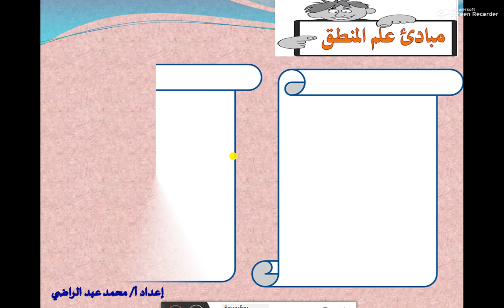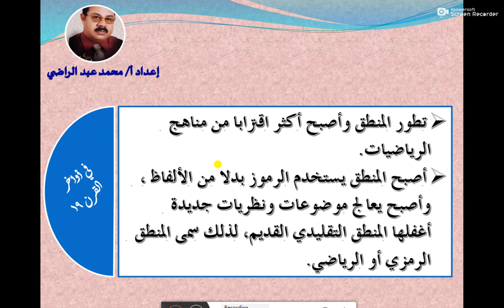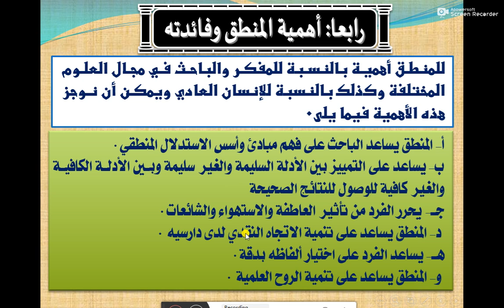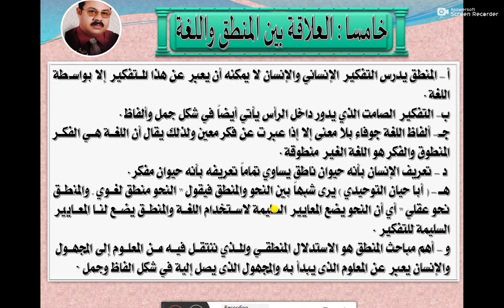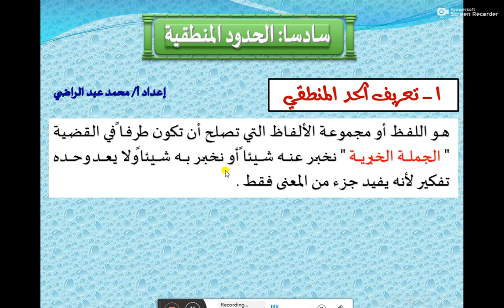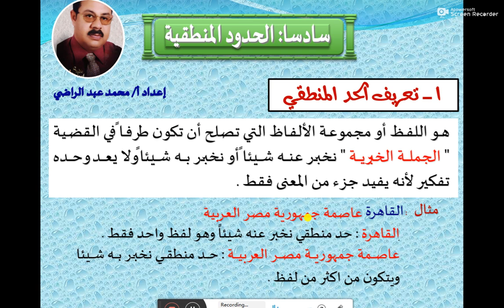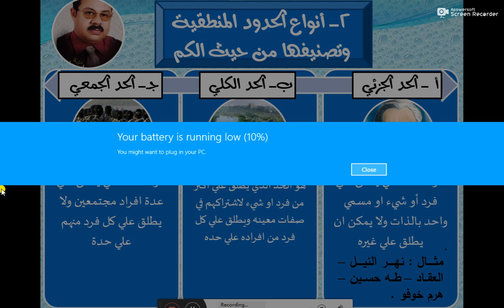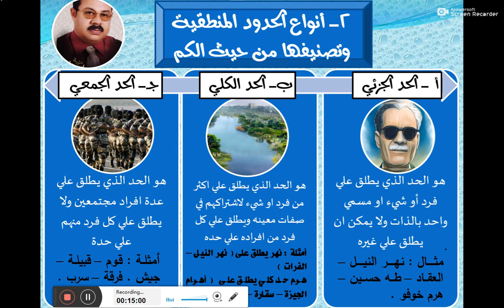الدرس الثاني منطق 2ث الترم الاول الحدود المنطقية محمد عبدالراضي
الدرس الثاني:  الحدود المنطقية